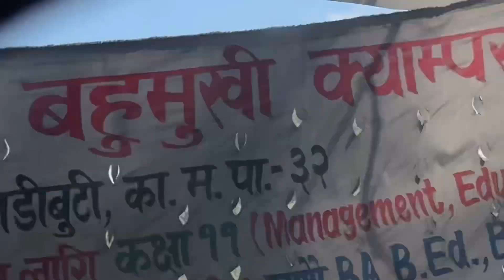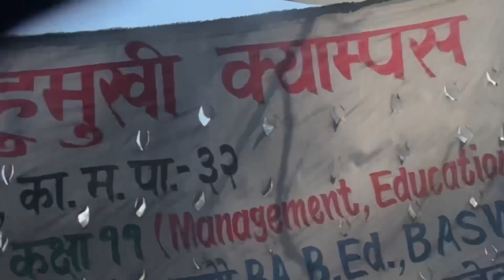Bude Lai 1st Time Kathmandu Ghumaudai / Airport/Sangha